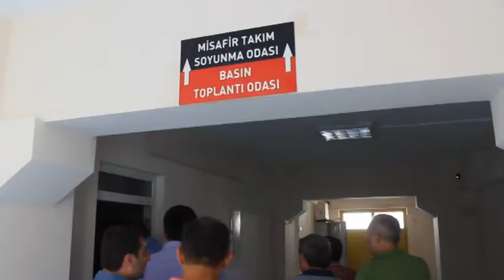Ada Stadında İnceleme ve Amatör Ligler